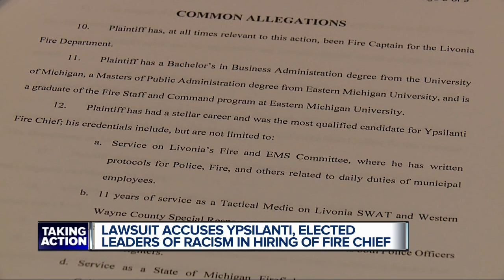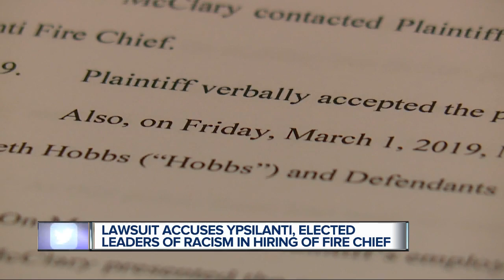Lawsuit contends race played a role in hiring of new Ypsilanti Fire Chief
A legal battle is raging involving allegations a local fire chief was selected based on his race.